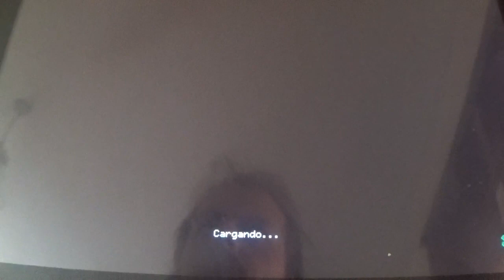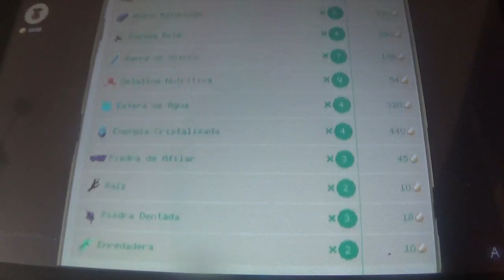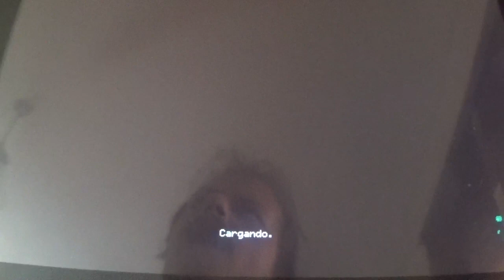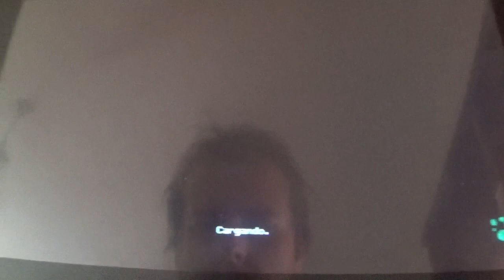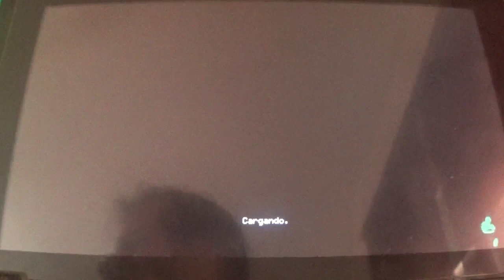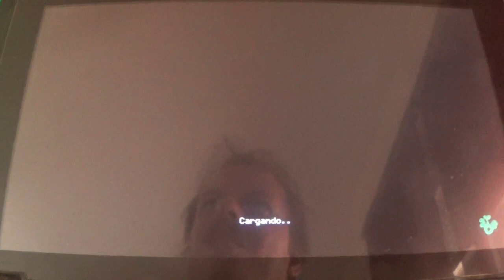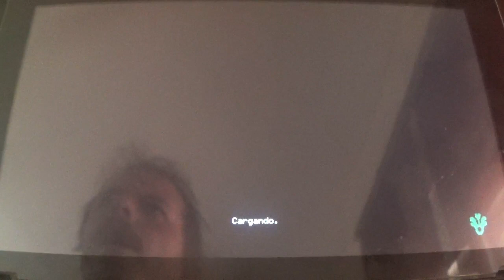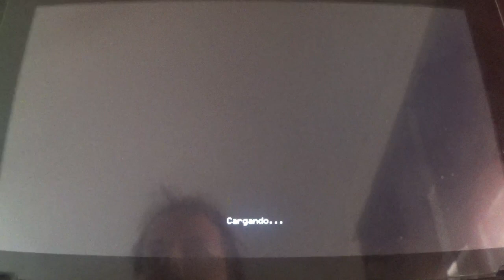Moonlighter Narrado 6ª parte (Gameplay de 7 Días 6/7)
En esta entrega, nuestros progresos económicos nos llevan a obtener muchas mejoras para la tienda, incluyendo más espacio para ventas, una caja registradora que aumenta mis ganancias y una cama para tener más salud a la hora de ir a las mazmorras. Mañana veréis el video final del gameplay junto al estreno de Eastward.